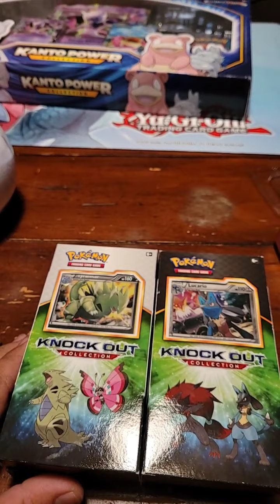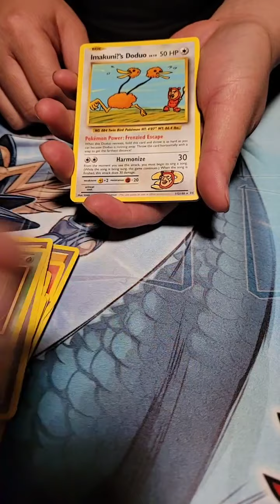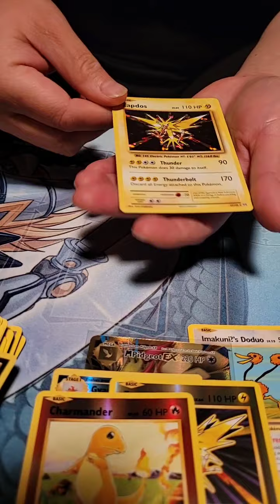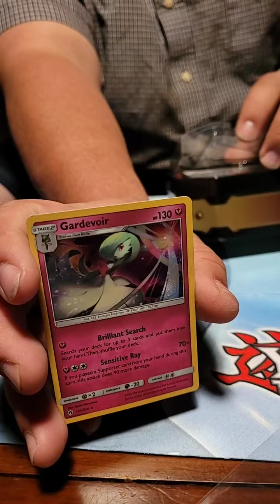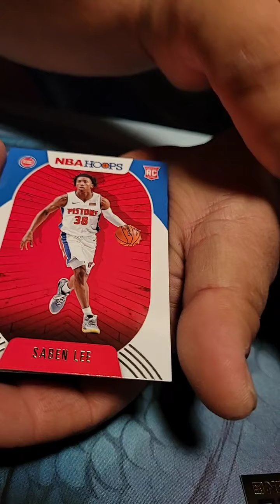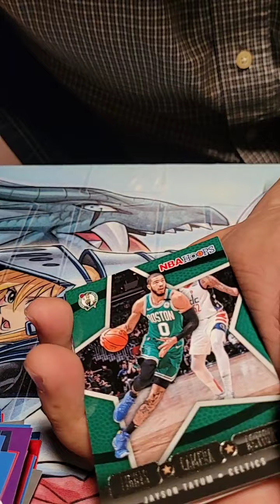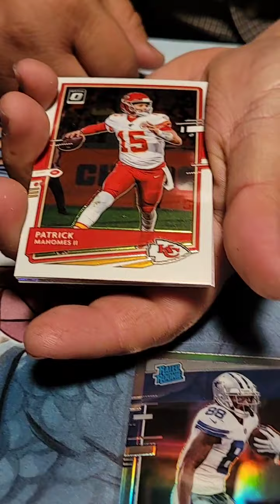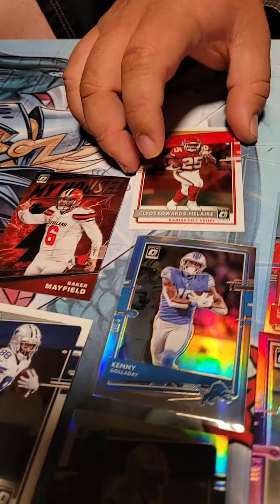pokemon TCG XY Evolution pack and NBA Hoops 2020 opening